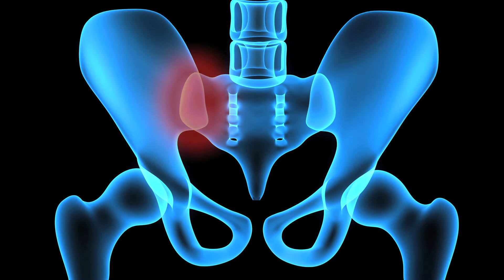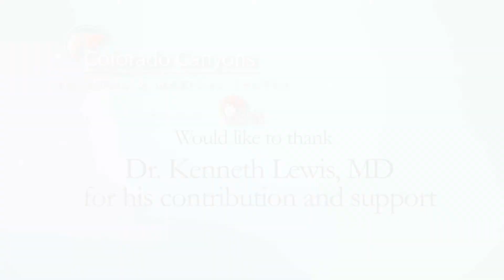Dr. Lewis Procedure Profile - November 2015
Dr. Kenneth Lewis discusses low back pain that may be generated by the hip and treatment options for that pain.